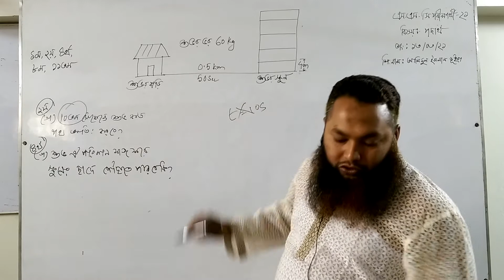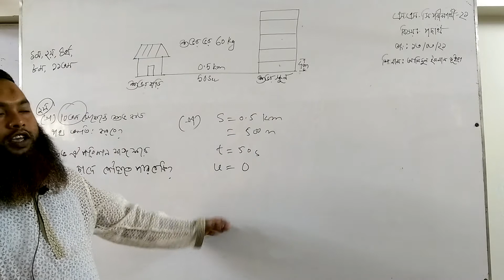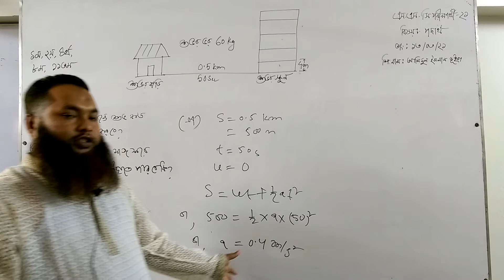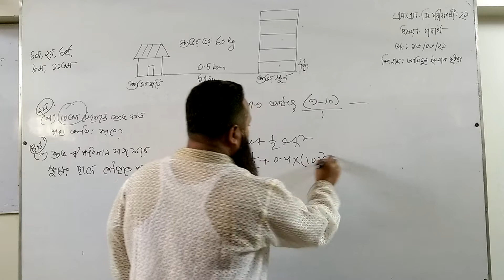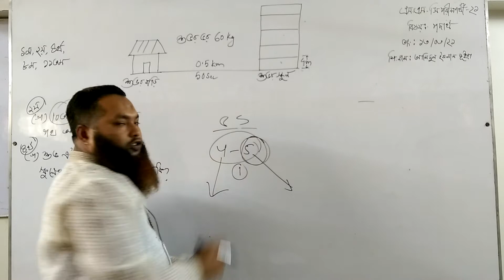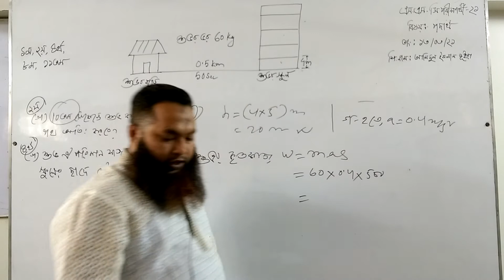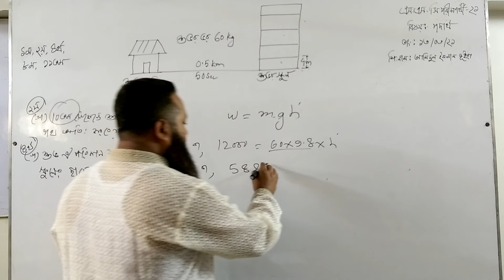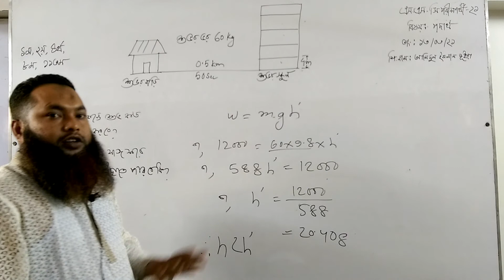AMINUL ISLAM BHUIYAN, PHYSICS